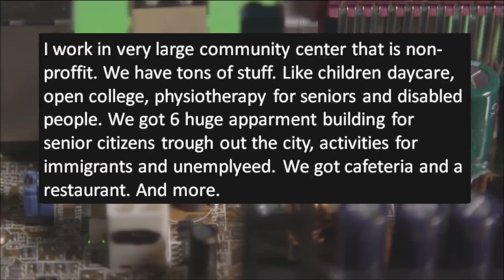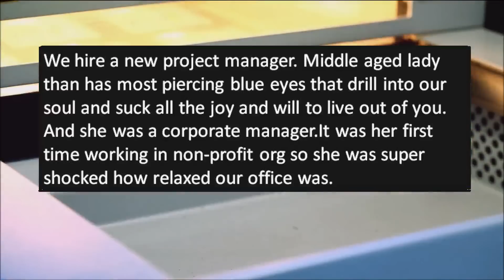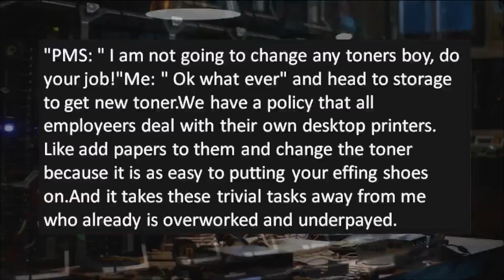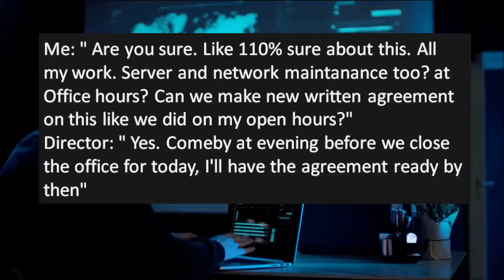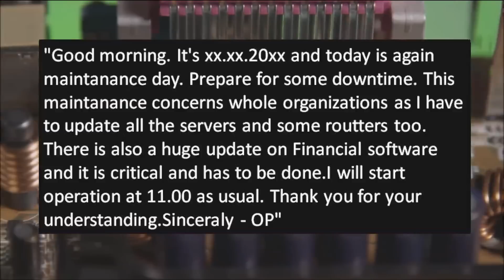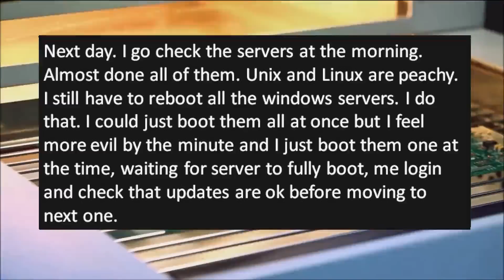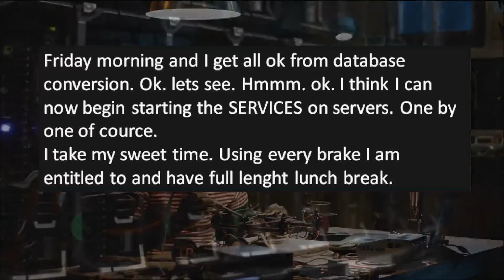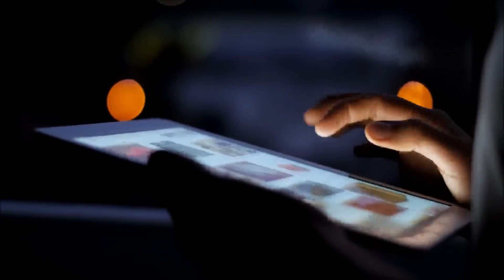Tales From Tech Support - Enjoy your down time!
New office manager thinks she knows best and want's tech support to only work during normal business hours. Tech complies and does major updates which completely stops all production for a week!

Welcome to r slash tales from tech support! Where we get to have a little chuckle at the technically disadvantaged! (like me!) Today, I went digging into some really good r/talesfromtechsupport stories. Enjoy!

Some of my favorite Reddit YouTubers!